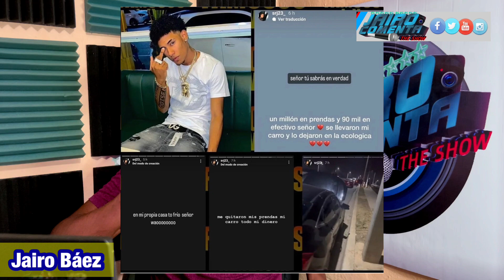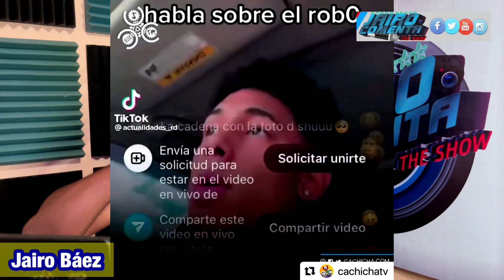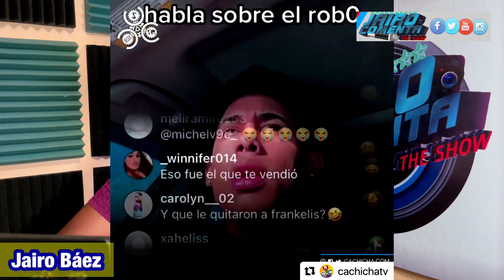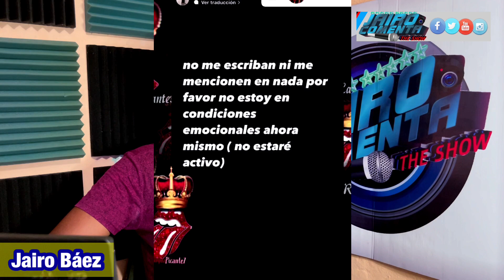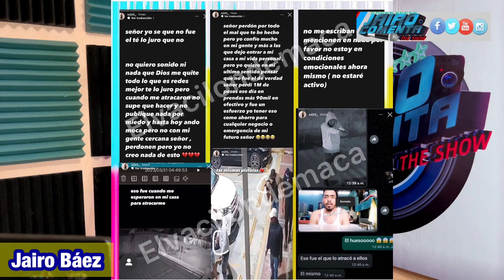EX DE SHUUPAMELA HACE INSINUACIÓN CONTRA EL DOTOLCITO